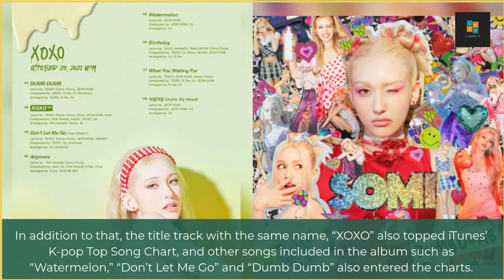Jeon So Mi’s ‘XOXO’ tops various iTunes music charts